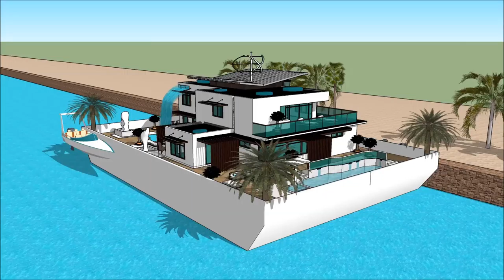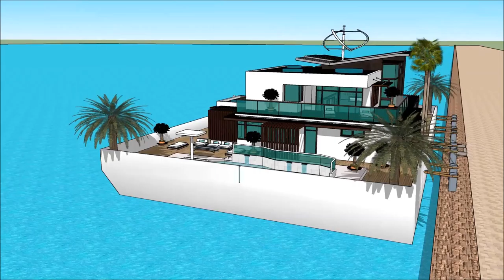HELSINKI INTERNATIONAL BOAT SHOW 2018 Luxury Yachting Design Exhibition and expo yacht boat desig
The houseboatzania launching an innovative high-end luxury yacht houseboat home design potentially as a display of exhibition of the HELSINKI INTERNATIONAL BOAT SHOW 2018  Luxury Yachting Design  Exhibition and expo  yacht boat desig.

The collection of the Houseboatzania concept of HELSINKI INTERNATIONAL BOAT SHOW 2018  Luxury Yachting Design  Exhibition and expo  yacht boat desig consists of high luxury and architectural art pieces in minimalism combined with living on the waterfront of the harbour of

The houseboat yacht design has the basis to sustain living with high standards and contemporary structural design at HELSINKI INTERNATIONAL BOAT SHOW 2018  Luxury Yachting Design  Exhibition and expo  yacht boat desig with numerous of prospects for excessive living and celebrating the desire of life worldwide: